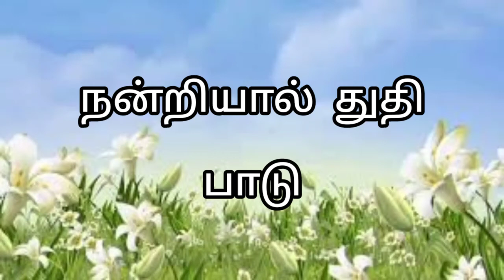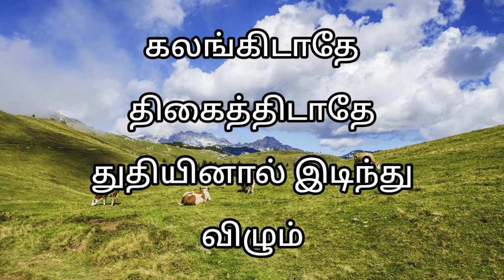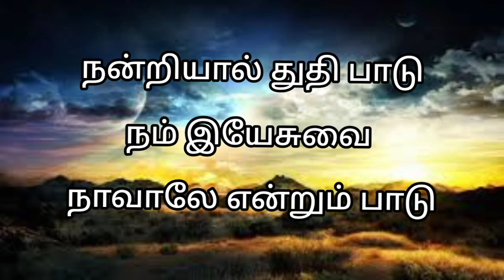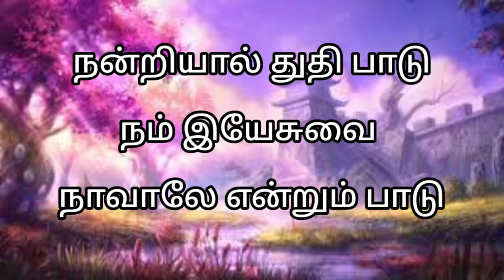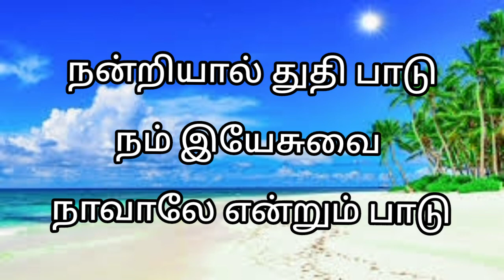Nantriyaal Thuthi Paadu நன்றியால் துதிபாடு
நன்றியால் துதிபாடு
Nantriyaal thuthipaadu Nam Yesuvai
Naavaalae entrum paadu
Nallavar vallavar pothumaanavar
Vaarthaiyil unmaiullavar

1. Erigoa mathilum Munnae vandhaalum
Yesu undhan munnae Selgiraar
Kalangidaathae thigaithidaathae
Thuthiyinaal idindhu vilum

2. Sengadal nammai Soolnthu kondaalum
Siluvaiyin nilal undu
Paadiduvoam thudthithiduvom
Paathaigal kidaithu vidum

3. Goliaath nammai ethirthu vandhaalum
Konjamum bayam vendaam
Yesu ennum naamam undu
Intrae jeyithiduvom

4. Thunmaarka ethuvaana very kollaamal
Theiva bayathodu entrumae
Aaviyinaal entrum nirainthae
Sangeetha keerthanam paadu

5. Sareeram aathumaa aaviyinaalum
 Sornthu pogum vaelaiyil Ellaam
Thuthi sathathaal ullam nirainthaal
Thooyarin belan kidaikum